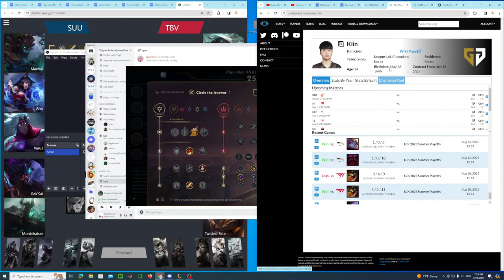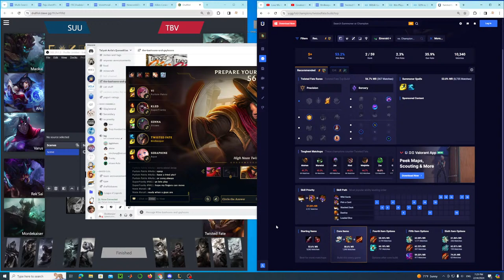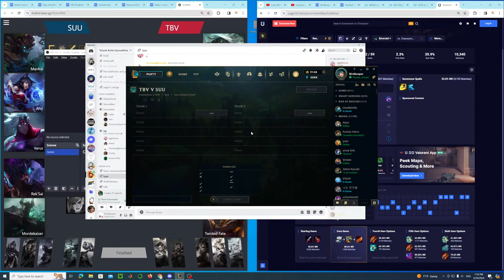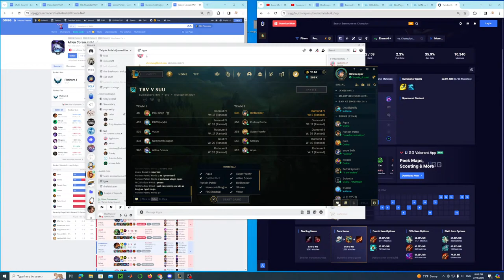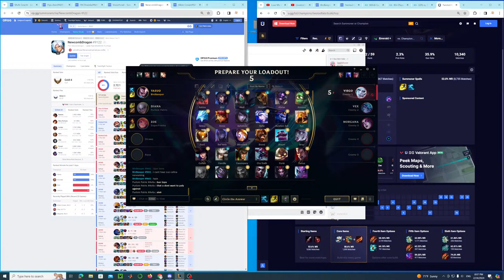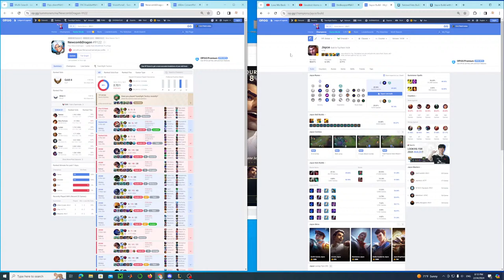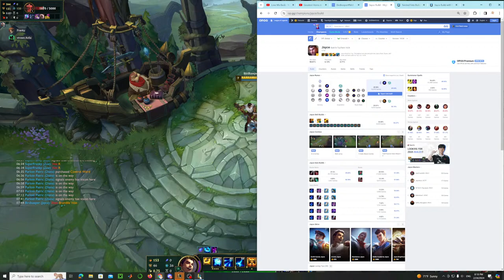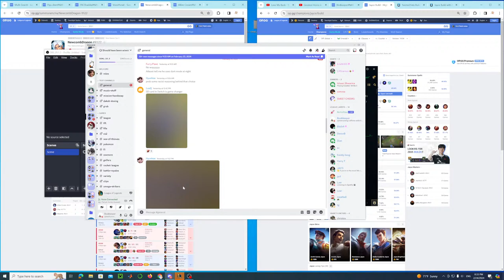CLoL Regular Season Week 5 | SUU vs TBV